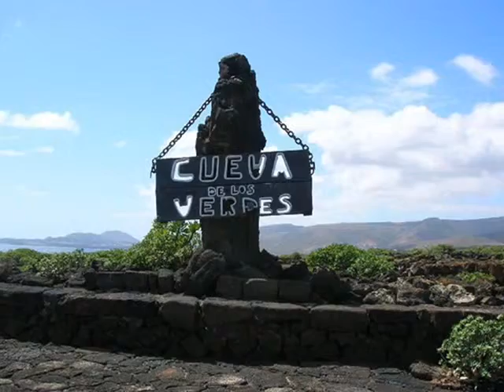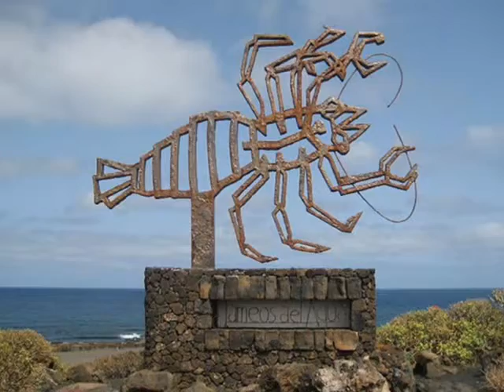Lanzarote o la mágia hecha Isla